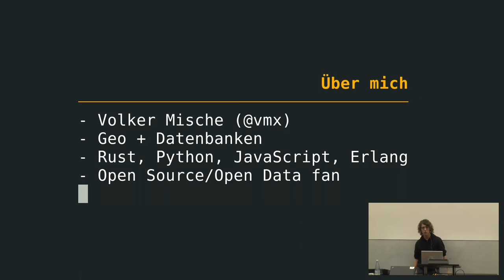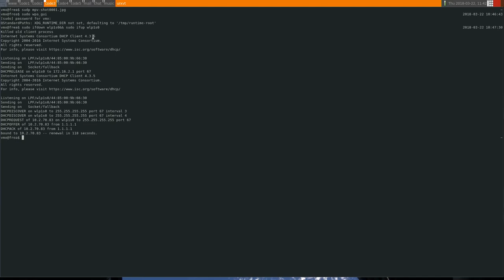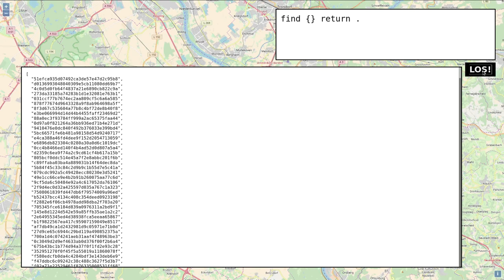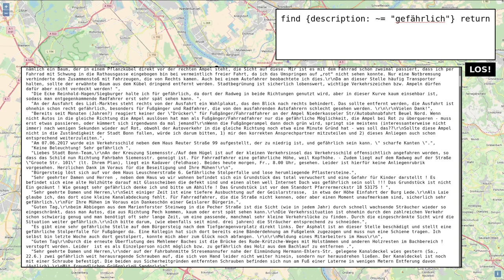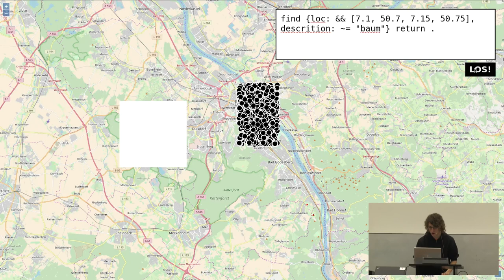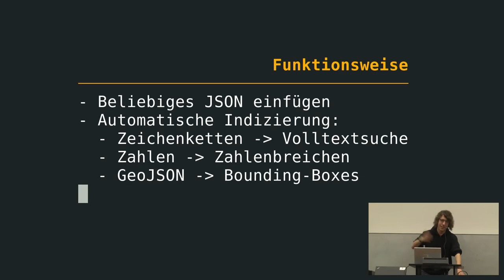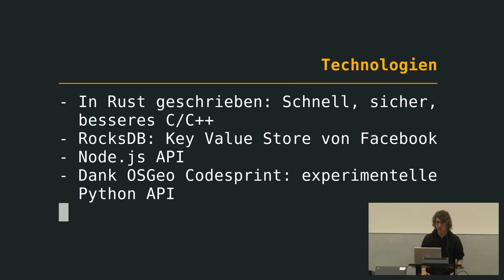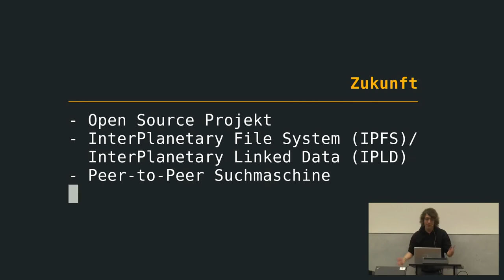2018 - Noise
Einfach Daten Durchsuchen

Noise ist eine neue Bibliothek die dazu dient Daten im JSON Format zu durchsuchen. Eine einfache Handhabung, sowohl bei der Administration als auch bei der Datenabfrage ist zentrales Ziel. Der Vortrag gibt einen Überblick über die verwendeten Technologien Rust und RocksDB, und mündet in ein Live-Demo das u.a. die intuitive Abfragesprache vorstellt. Noise ist Open Source unter Apache 2.0/MIT Lizenz.

Noise - Einfach Daten durchsuchen

Noise ist eine neue Bibliothek die dazu dient Daten im JSON Format zu durchsuchen. Eine einfache Handhabung ist zentrales Ziel. Im Gegensatz zu vergleichbaren Systemen ist kein Wissen über Datenbankadministration nötig. Wenn die Daten als JSON vorliegen, können sie nach dem einspielen direkt abgefragt werden. Da alles automatisch indiziert wird, ist kein Fachwissen nötig um schnelle Antwortzeiten zu bekommen. So wird ohne weiteres Zutun zwischen Geodaten, Zahlen und Text unterschieden, die dann je nach Art räumlich, bzw. als Zahlenbereich oder per Volltext-Suche abgefragt werden können. Natürlich ist eine beliebige Kombination der Anfragearten möglich. Dadurch entsteht ein System das sehr flexibel, unabhängig des Datenschemas funktioniert und somit auch sehr gut zur Datenanalyse verwendet werden kann.

Der Vortrag gibt einen kurzen Überblick über die verwendeten Technologien und Anwendungsfälle. Ein Live-Demo, bei dem u.a. die intuitive Abfragesprache vorgestellt wird rundet den Vortrag ab. Ziel ist es einen kleinen Eindruck zu vermitteln, warum Noise Teil Ihres nächsten Projektes werden sollte.

Noise ist in Mozillas neuer Programmiersprache Rust geschrieben. Im Backend kommt das Key-Value-Store RocksDB von Facebook zum Einsatz. Bisher gibt es eine API für Node.js, weitere Anbindungen, z.B. an Python sind in Planung.

Noise ist Open Source und lizenziert unter der Apache 2.0 bzw. MIT Lizenz.

Volker Mische